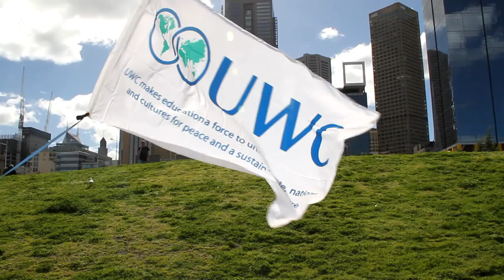UWC Flag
Flying in Melbourne, Australia, at the UWC50 picnic.